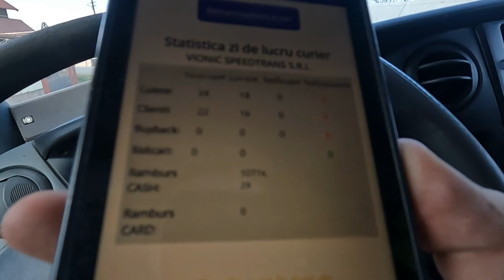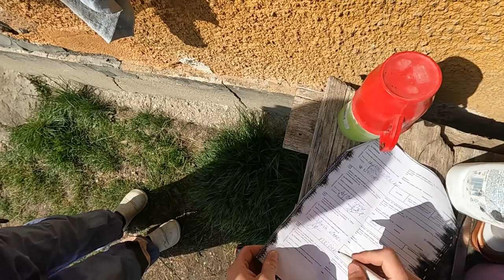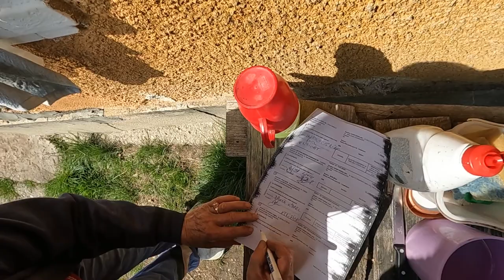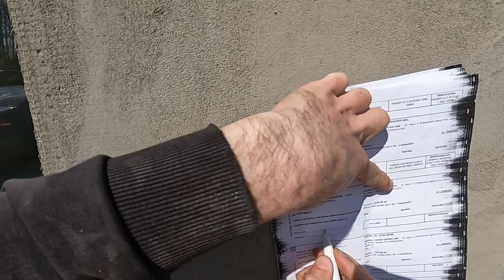Vlog de la munca #1 I AM LIVRAT LUI MARIUS CATALIN !